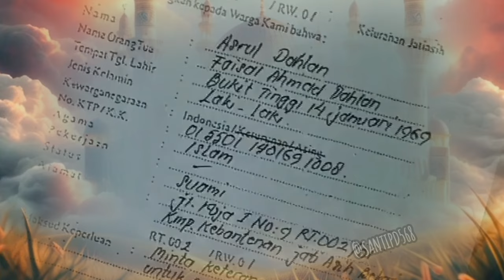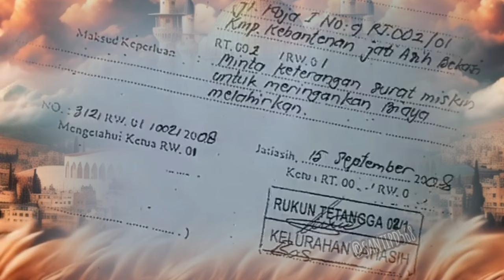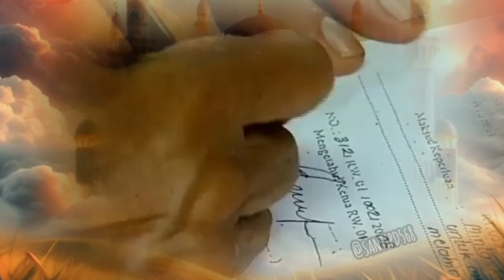Inspiratif islam ikhtiar tanpa berharap selain allah.